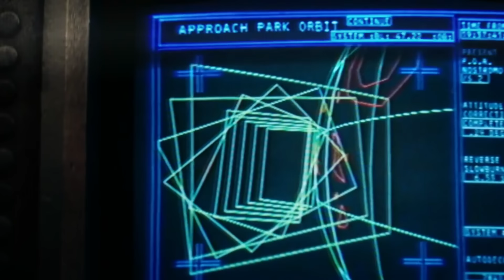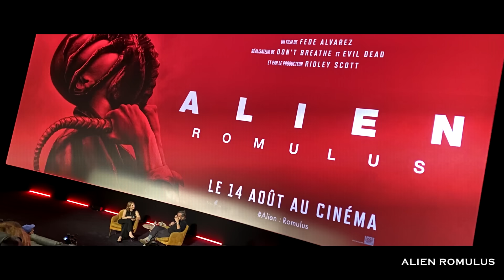COMPRENDRE LA FIN D'ALIEN ROMULUS : EXPLICATIONS, THÉORIES ET PROCHAIN OPUS ?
Salut les amis ! Vive les films bizarres qu'on regarde tard le soir quand tout le monde dort. Prenez soin de vous surtout ✌

❌𝑪𝒐𝒅𝒆𝒔 𝒅𝒆 𝒓𝒆́𝒅𝒖𝒄𝒕𝒊𝒐𝒏 𝒑𝒆𝒓𝒔𝒐𝒏𝒏𝒂𝒍𝒊𝒔𝒆́𝒔 : MaisRomain et MaisRomain5

00:00 INTRODUCTION : Alien Romulus.
00:39 𝐋𝐄𝐒 𝐇𝐔𝐌𝐀𝐈𝐍𝐒 𝐃𝐄𝐕𝐈𝐄𝐍𝐍𝐄𝐍𝐓 𝐋𝐄𝐒 𝐈𝐍𝐆𝐄𝐍𝐈𝐄𝐔𝐑𝐒 : le xénomorphe du premier Alien et la création des FaceHugers.
02:38 𝐋'𝐇𝐔𝐈𝐋𝐄 𝐍𝐎𝐈𝐑𝐄 : le lien entre Romulus et Prometheus.
05:54 𝐃𝐀𝐕𝐈𝐃 𝐄𝐓 𝐋𝐄𝐒 𝐇𝐎𝐌𝐌𝐄𝐒  : le lien entre Romulus et Covenant.
07:19 𝐔𝐍 𝐇𝐘𝐁𝐑𝐈𝐃𝐄 𝐄𝐍𝐓𝐑𝐄 𝐋𝐄𝐒 𝐇𝐎𝐌𝐌𝐄𝐒 𝐄𝐓 𝐋𝐄𝐒 𝐗𝐄𝐍𝐎𝐌𝐎𝐑𝐏𝐇𝐄 : une nouvelle créature à l'univers de la franchise.
10:26 𝐋𝐄 𝐁𝐈𝐋𝐀𝐍 : les suites possibles.
16:20 𝐂𝐎𝐍𝐂𝐋𝐔𝐒𝐈𝐎𝐍 : abonne-toi ?